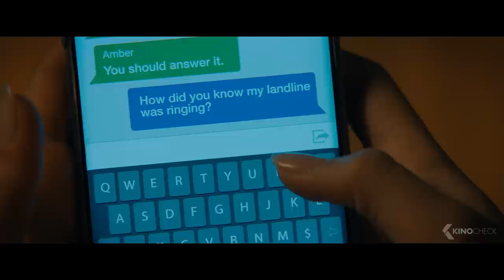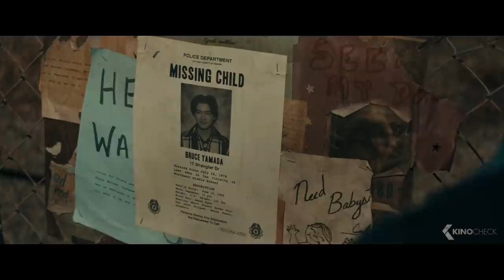The Best Upcoming HORROR Movies 2021 & 2022 (Trailers)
00:00 Best Upcoming Horror Movies 2021 & 2022
00:03 Scream 5
02:15 Resident Evil: Welcome To Raccoon City
04:21 Paranormal Activity: Next of Kin
06:43 Antlers
08:49 Unwelcome
10:53 Morbius
13:26 The Black Phone
16:14 Nightmare Alley
17:48 The Deep House
18:49 Last Night in Soho
20:51 Halloween Kills